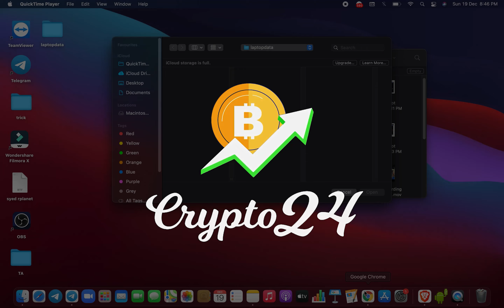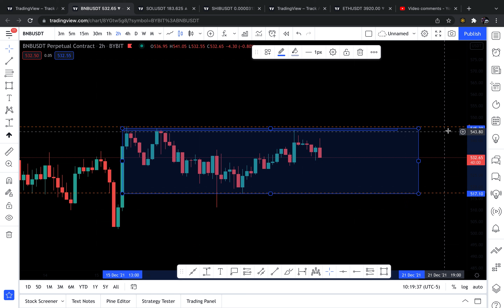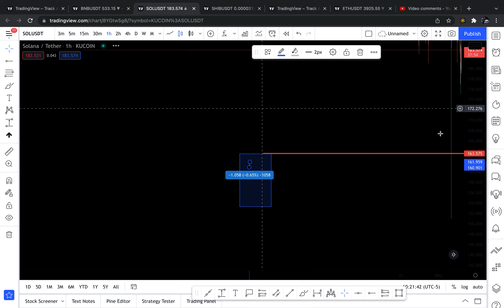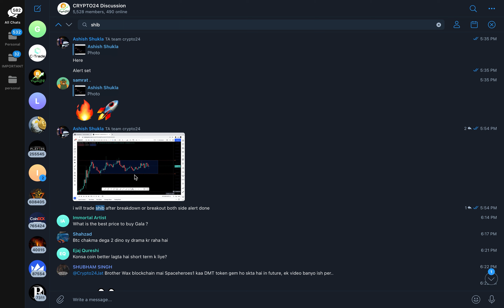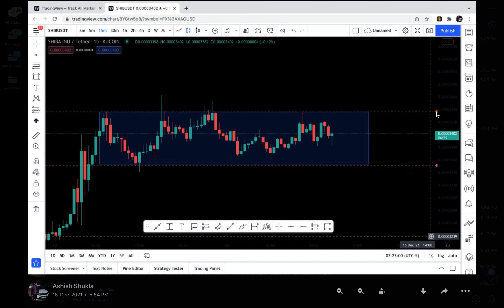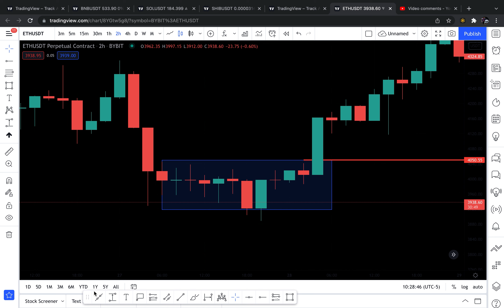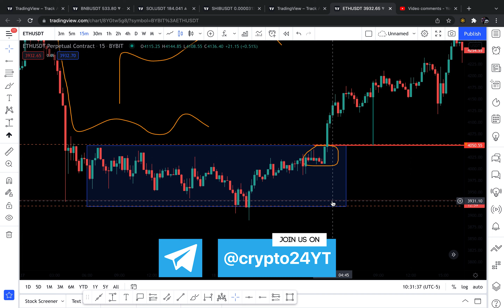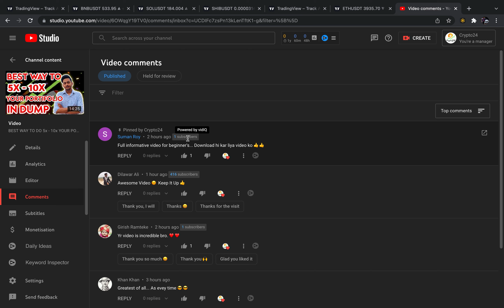EARN DAILY 20$ - 50$ BY EASY TRADING SETUP | CRYPTO 24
FOR TECHNICAL ANALYSIS COURSE CONTACT @CRYPTO287 ON TELEGRAM